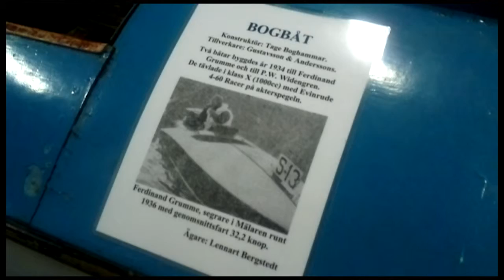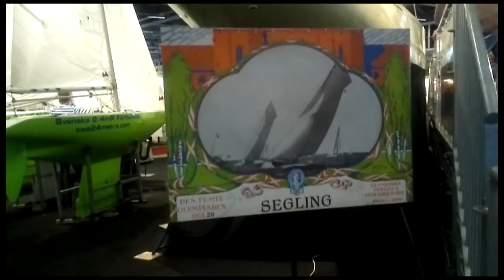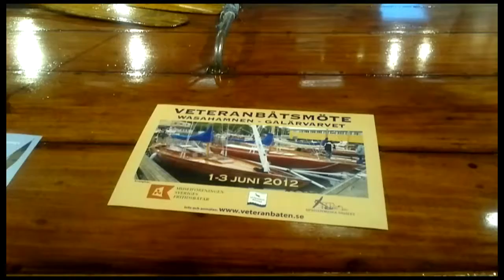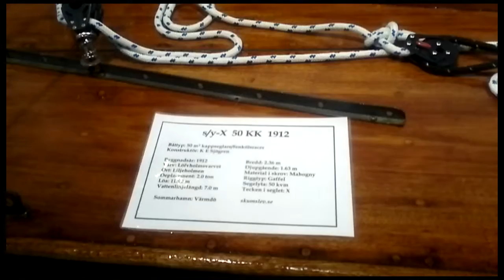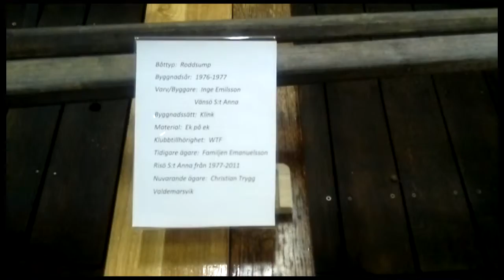Historical boats at "Allt för Sjön 2012"/ Stockholm boat fair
Some historical boats at Stockholm boat fair 2012.
The first first "Finnjolle" is on separate video.